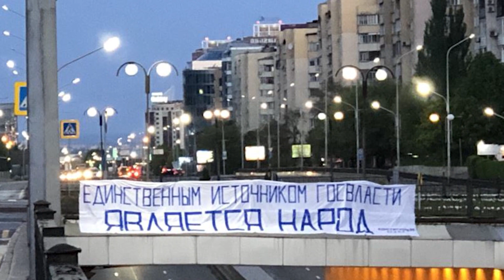9 МАЯ ТРЕБУЕМ ОТМЕНЫ ЛЖИВЫХ ВЫБОРОВ!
1. Загрузите анонимный мессенджер Telegram на смартфон или компьютер с официального сайта
2. Зарегистрируйте профиль с помощью мобильного номера